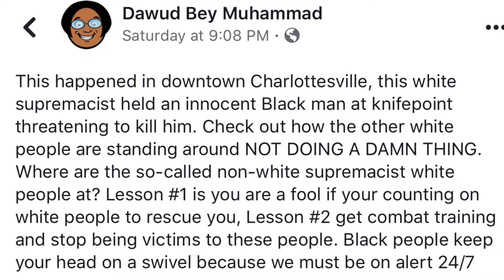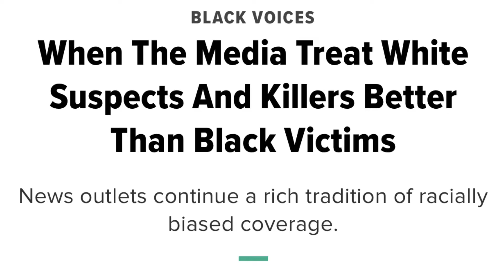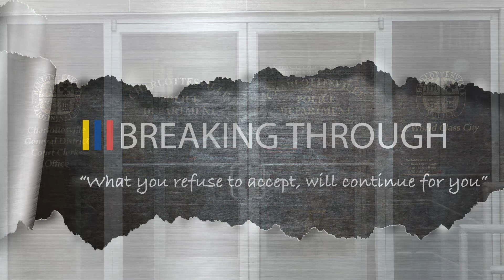BREAKING THROUGH NEWS: Was This Incident Motivated By Race?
Reported By Theodore E. Whitelow
After a December 28, 2018 video surfaced on social media showing a white male, James Benjamin Fields (Benji), wielding a knife while standing over an unidentified black man on his hands and knees on the Downtown Mall in Charlottesville, Virginia; that included a description identifying Benji as a white supremacist, I was curious to get the whole story and see if this was in fact a racially motivated crime. After a thorough investigation, which included interviewing people that knew Benji and the victim, as well as stopping by the Charlottesville Police Dept, I have came to a conclusion based on the evidence I have compiled. My findings are laid out in full in the following report.